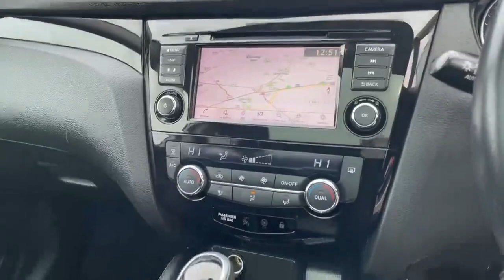191D31148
2019 NISSAN QASHQAI 1.5 DSL SV DCT MY19 4DR AUTO

Monasterevin Motors have been serving the Kildare motorist for almost 70 years, and all our cars come with up to 12 months warranty* & undergo a complete and detailed 58-point check by our qualified Toyota technicians before they are sold.